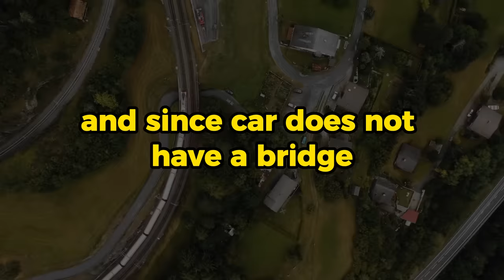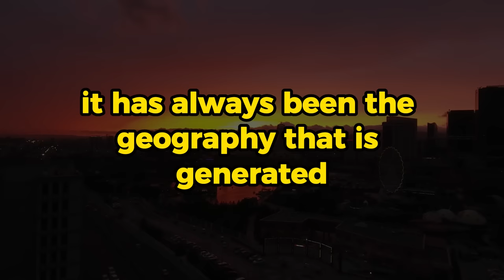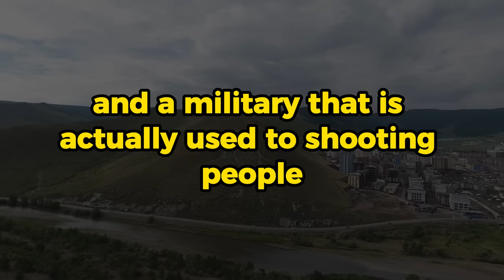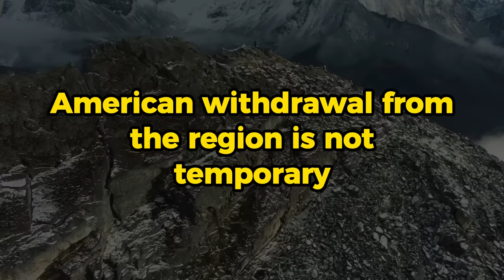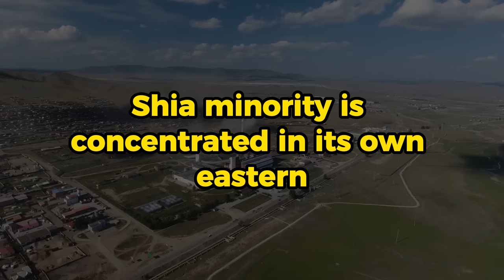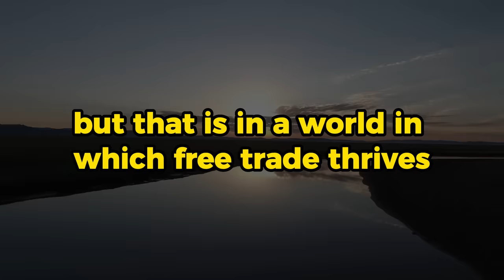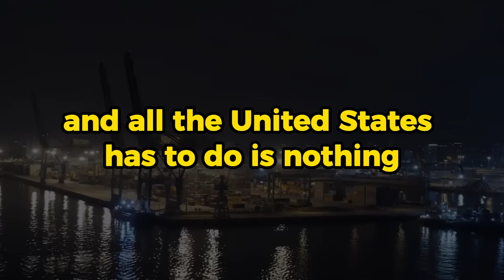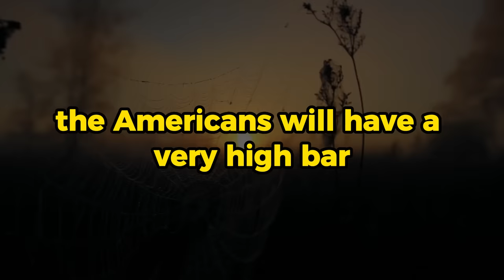PETER ZEIHAN ON IRAN